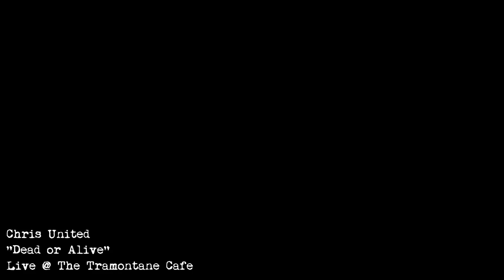Chris United - "Dead or Alive" @ The Tramontane Cafe 4.23.16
Chris United performing his cover of Bon Jovi's "Dead or Alive" at The Tramontane Cafe in Utica NY